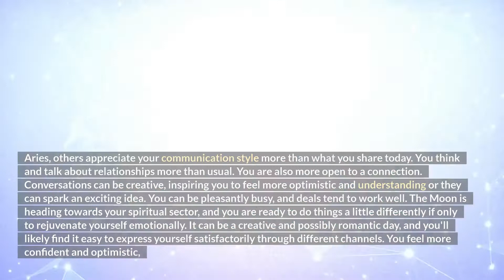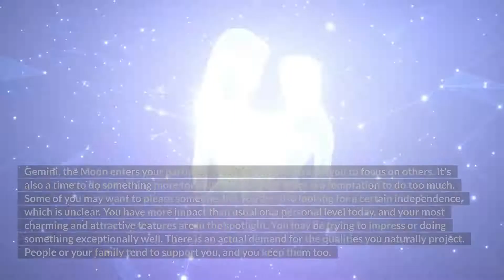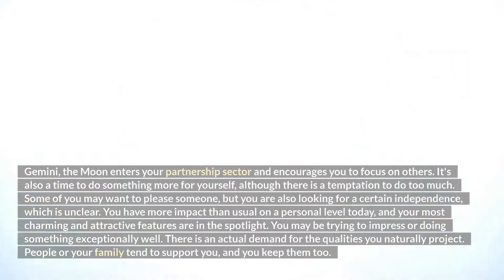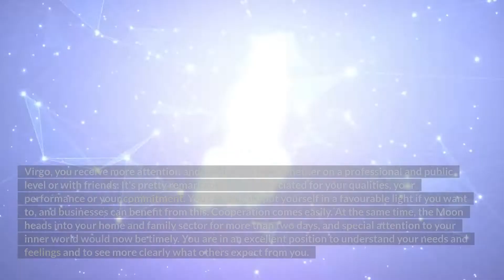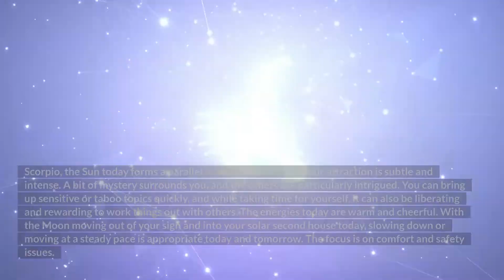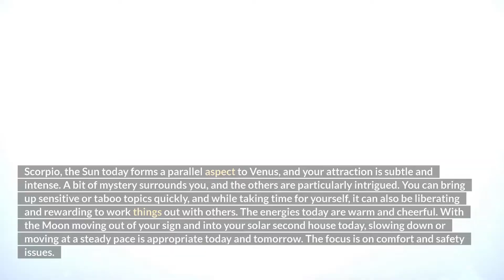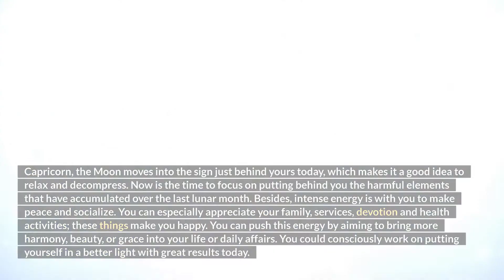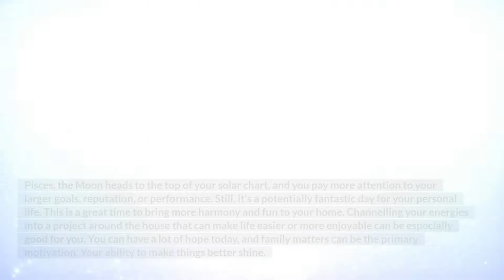Your Spiritual Message for Your Zodiac Sign! Sunday 11th July, 2022